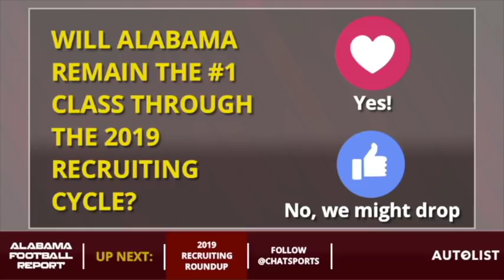Alabama Football Recruiting: Breaking Down Every 2019 Commit For The Crimson Tide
Nick Saban and company have been busy hitting the recruiting trail for the Crimson Tide as they set off to secure the top recruiting class for 2019. After a wealth of commitments in the months of April and May, there are now 14 total players nailed in to play for the Crimson Tide in 2019. Tune into the Alabama Football Report as host Lena Bond breaks down all these young players, with highlights, stats and more!Full list of the players mentioned below:

- Pierce Quick (OT, Alabama)
- Amari Kight (OT, Alabama)
- Antonio Alfano (DE, New Jersey)
- Shane Lee (LB, Maryland)
- Christian Williams (CB, Alabama)
- Kevin Harris (DE, Georgia)
- Brandon Turnage (ATH, Mississippi)
- King Mwikuta (LB, Georgia)
- Taulia Tagovailoa (QB, Alabama)
- Rashad Cheney (DT, Georgia)
- Tanner Bowles (OT, Kentucky)
- DJ Dale (DT, Alabama)
- Paul Tyson (QB, Alabama)
- Will Reichard (K, Alabama)

All our College Football shows can be watched live on the Chat Sports College Football Facebook

For all your Alabama Football rumors, news, and recruiting visit Alabama Football on Chat Sports

Download the Chat Sports app for iPhone or Android to follow College Football news, rumors, and scores